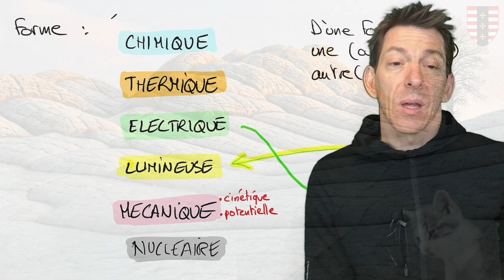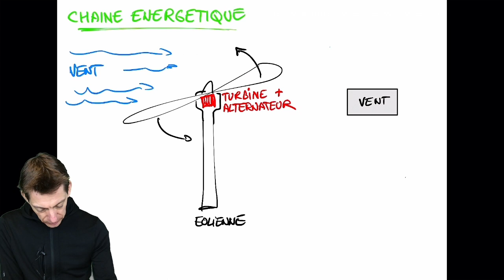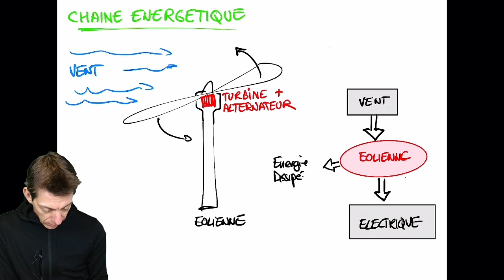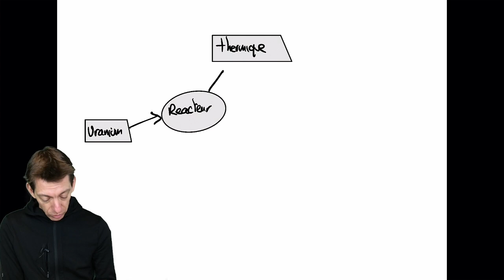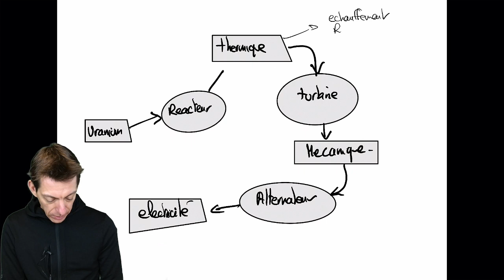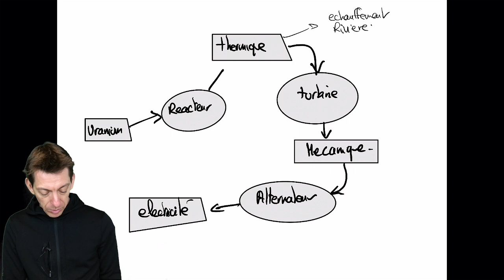représenter une chaine energetique